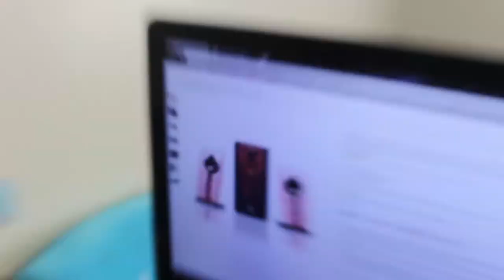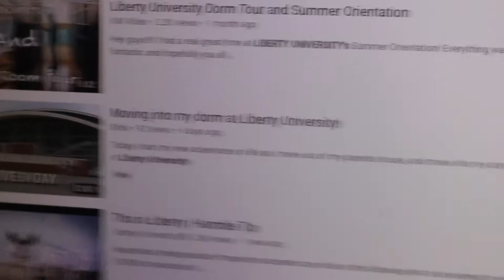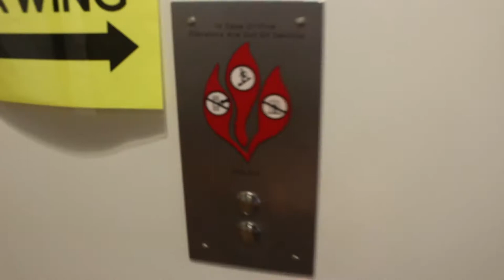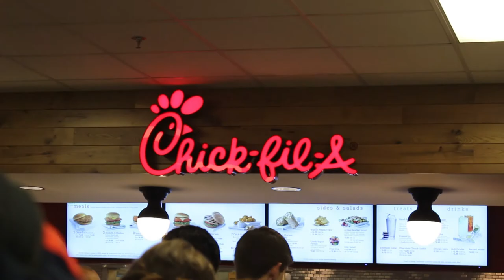MY NEW BASS SPEAKERS!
My brand new speakers came in today!

My Gear:
Canon Camera Kit ➧
JOBY GorillaPod Focus with Ballhead ➧
ENHANCE Mouse Bungee ➧
Laptop Cooling Pad ➧
Microphone Scissor Arm & Pop Filter ➧
Acoustic Panels ➧

Horror Outro Music:
MK2 - Cold Step